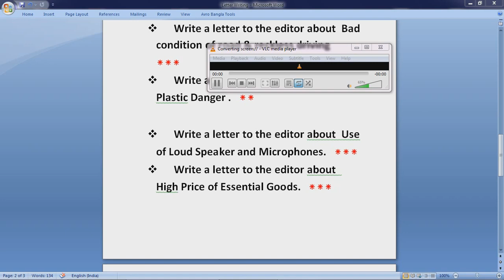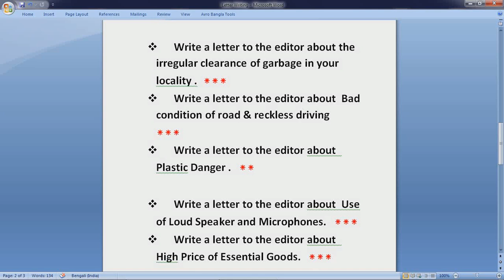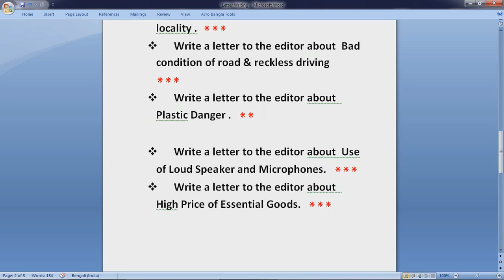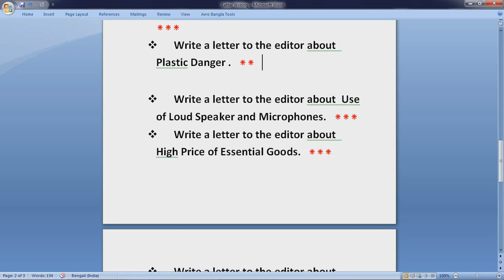HS English Suggestion-2020(WBCHSE) English Letter Writing | Final Suggestion | Don't Miss